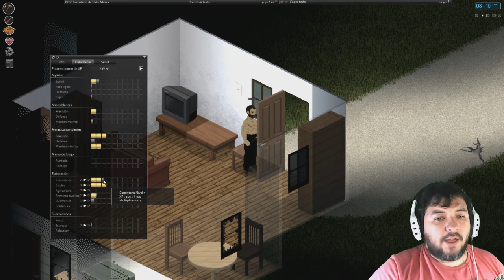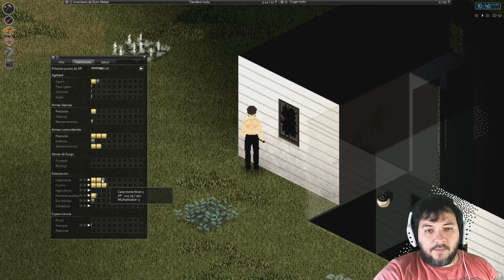Project Zomboid |#09 Un arañazo muy problematico | Byto | 720P